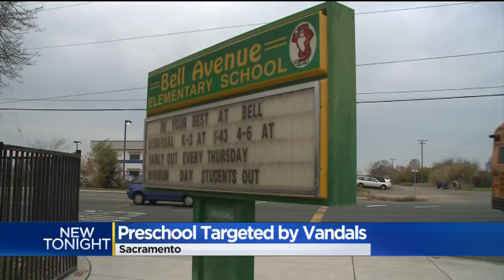Teens Accused Of Destroying Preschool Kids' Toys, Electronics At School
Three teens are in juvenile hall for senselessly damaging the young children's toys.